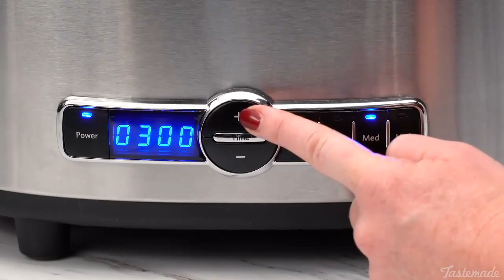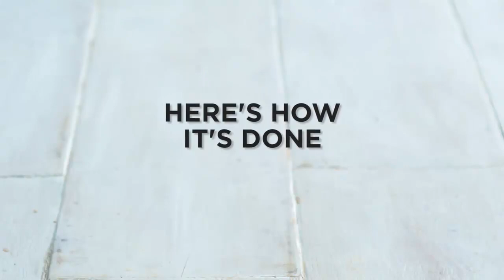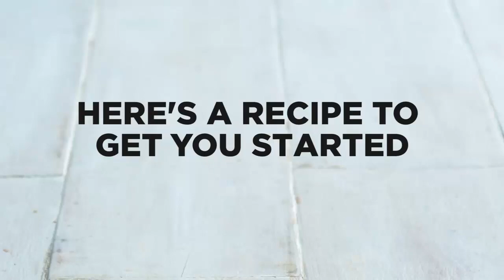10 Easy Breakfast Recipes 2017 😀 How to Make Delicious Family Breakfast 😱 Best Recipes Video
10 Easy Breakfast Recipes 2017 😀 How to Make Delicious Family Breakfast 😱 Best Recipes Video
7.Slow Cooker Chicken and Dumplings
8.Spatchcock Chicken